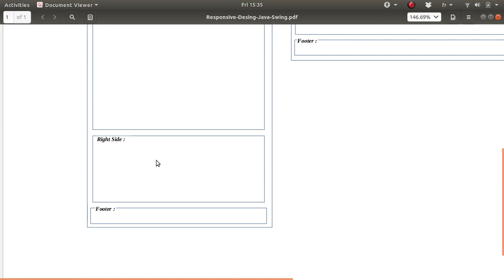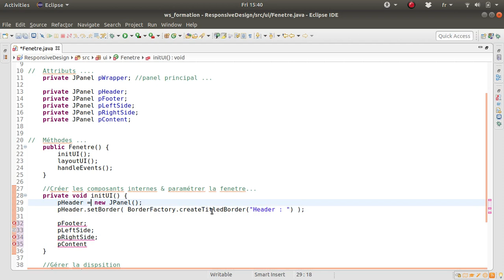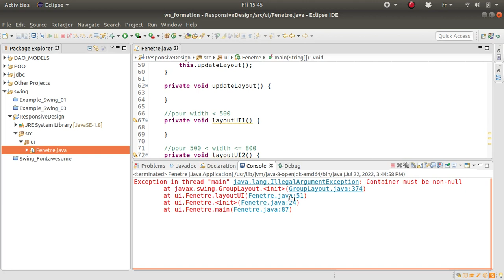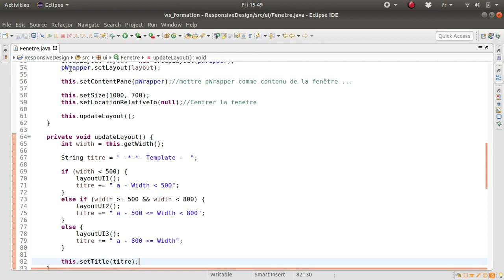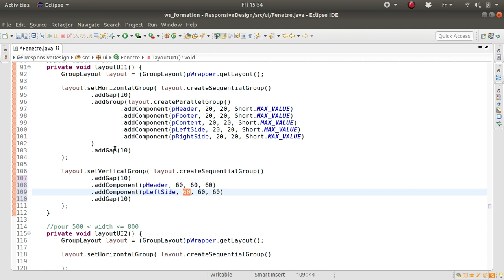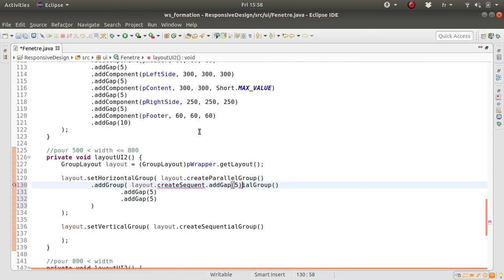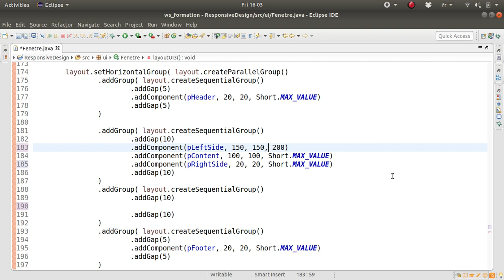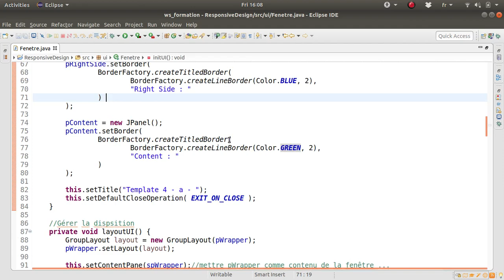Seance 06 - Design Responsive (Java/Swing)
Séance N°06 sur la formation :
Comment Créer une Application de Gestion
Cas d'étude : Application de Gestion d'école

Adresse : 06, Rue des frères Bouguettaya, Bejaia
N° Tel . : 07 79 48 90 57
               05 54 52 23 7

Thanks.